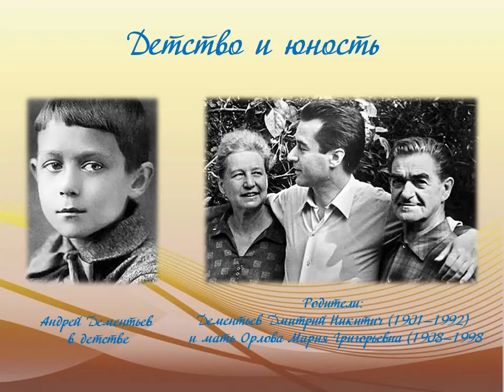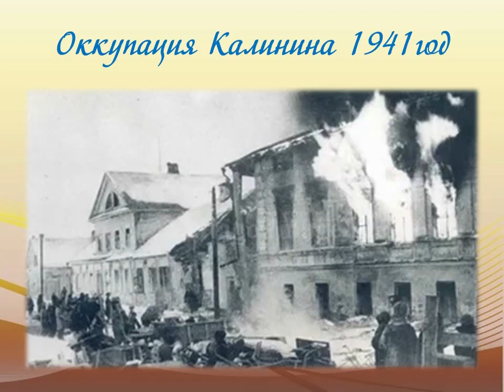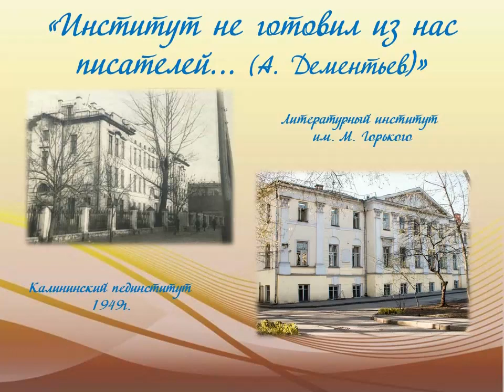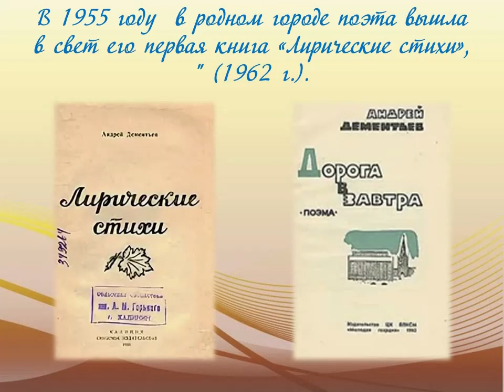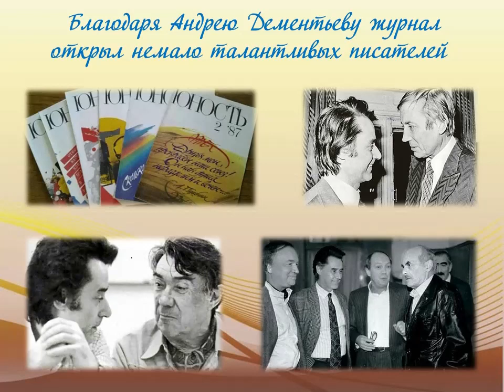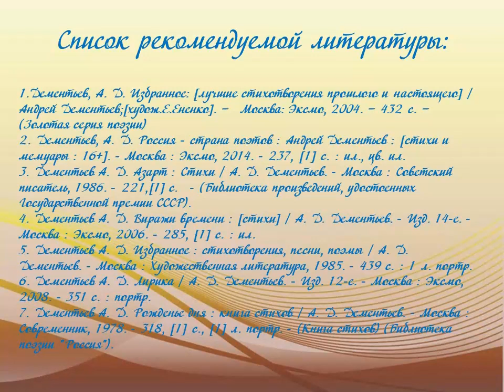Виражи времени. Андрей Дементьев.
Библиотека № 10 имени Фёдора Абрамова округа Варавино-Фактория рассказывает о жизни и творчестве известного поэта Андрея Дементьева.